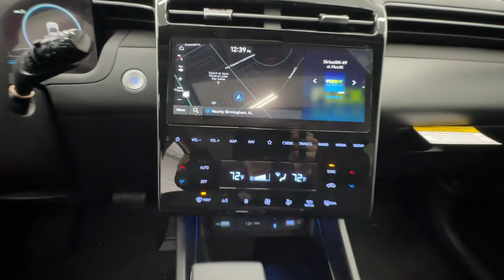2024 Hyundai Tucson SEL Birmingham, Hoover, Alabaster, Vestavia Hills, Helena AL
New 2024 Hyundai Tucson SEL available at Tameron Hyundai located in 1595 Montgomery Hwy, Birmingham, AL, 35216. Servicing the Birmingham, Hoover, Alabaster, Vestavia Hills, Helena area.

Can you see yourself in the  2024  Hyundai Tucson. This upscale Tucson crossover is ready to make even the most routine errands feel enjoyable. Its meticulous quality of construction, standard touchscreen infotainment and driver assistance features, European sensibility, and smooth refined ride infuse every journey with confidence and satisfaction.  These are just some of the great options this vehicle comes with: Apple Carplay®/Android Auto®, Keyless Entry, Navigation System, Sun/Moonroof, Power Liftgate, Back-Up Camera, Satellite Radio, Heated Mirrors, Power Driver Seat, Alarm. Make excellence your personal standard.  Choose the Tucson.  Treat yourself to a test drive today. Our staff will toss you the keys and give you an outstanding customer experience.